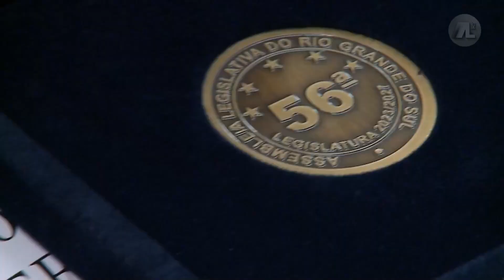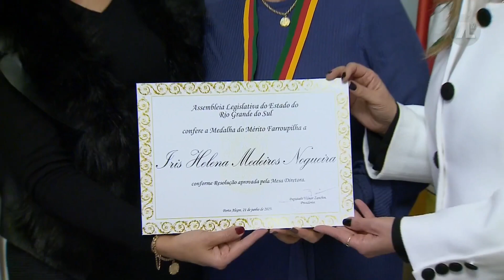JORNAL ASSEMBLEIA - 22/06/2023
Veja a edição completa do Jornal Assembleia de 22 de junho de 2023.

◾ Você encontra todas as transmissões e programas da TV Assembleia em nosso canal no YouTube.